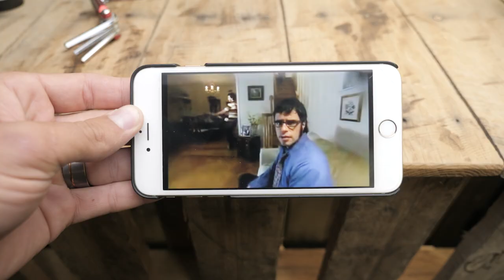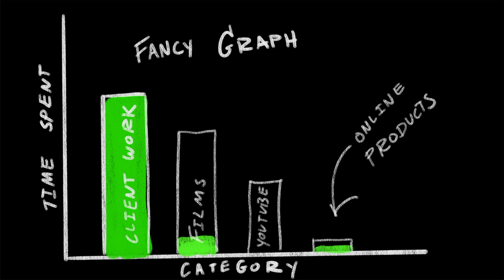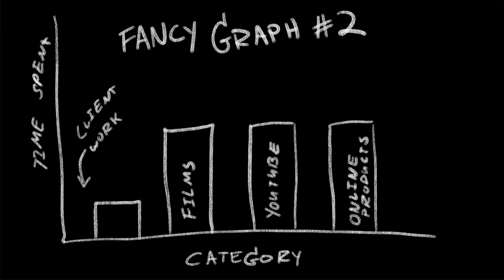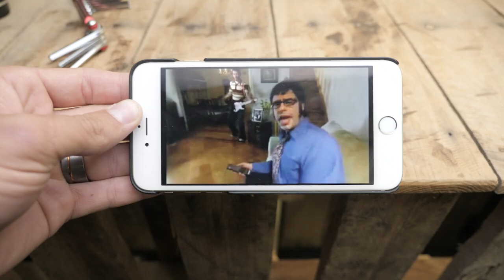We need to talk about how I make money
The gear I shot with...
**Cameras:**
My Drone
My Main Camera

**Lenses:**
The Lens I use most
The magic Tele photo Lens

**Other:**
The vlog camera I use sometimes

🎵 - Let me know if you want to know the music in the video!

Be part of an epic community who receive my videos and tutorials early every week!

You will also receive free adventure filmmaking tips by joining the newsletter, did I mention it was free??

- Levi